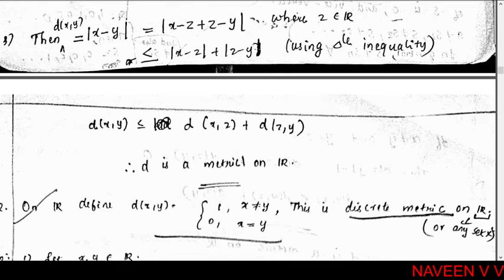Metric Space / Basic Topology / Part 5 / Real Analysis I /MSc Mathematics (In Malayalam)